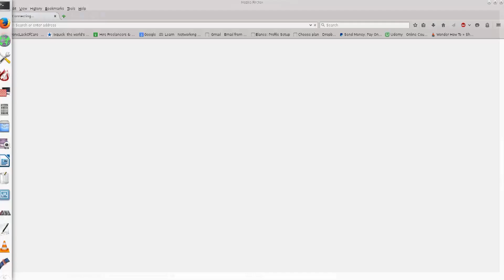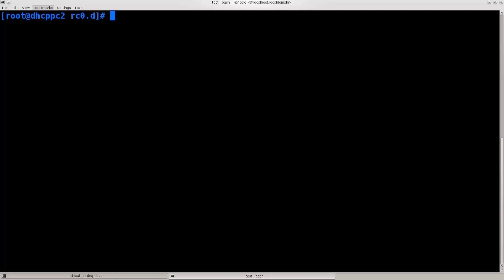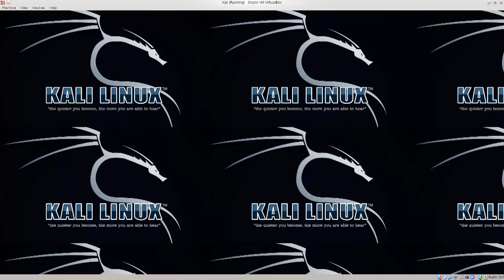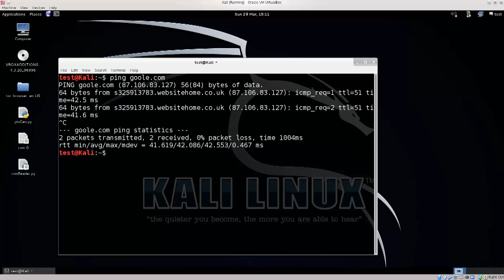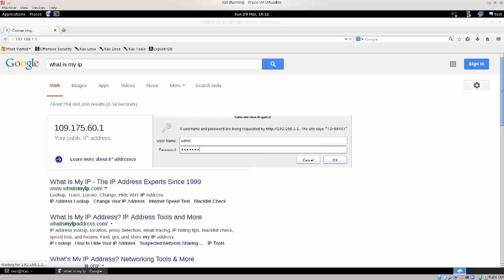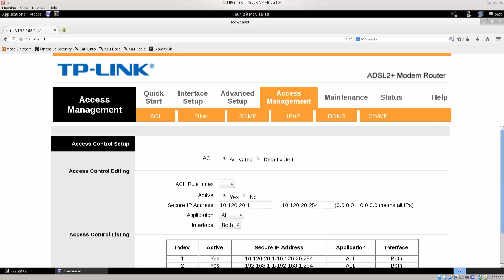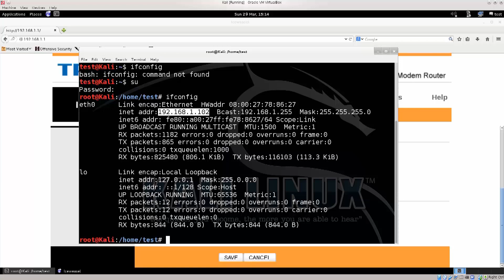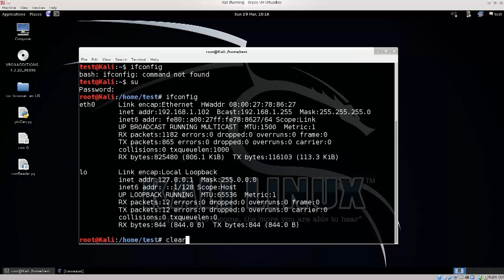Learn Kali Linux Episode #50: Introduction to Social Engineering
In this video we will begin a section on post authentication exploitation. I will show you how to change the DNS settings to actually redirect traffic to your own website.